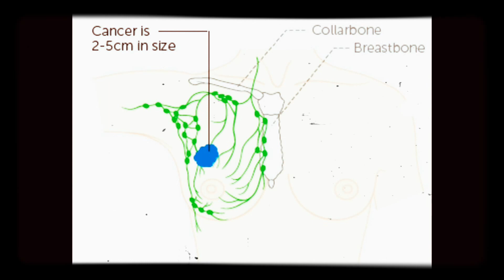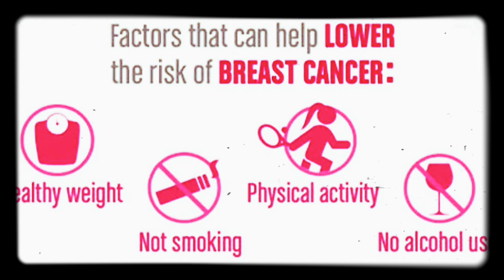Breast Cancer Awareness